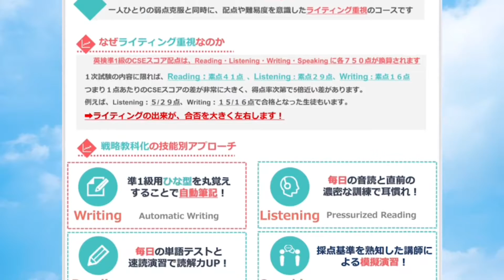Dictation Challenge (PR2 上級) No.605